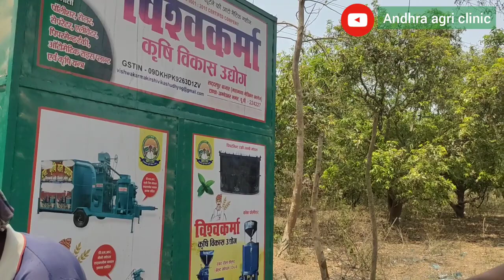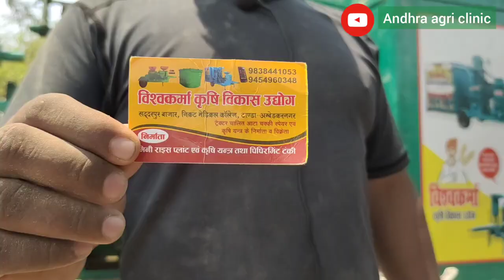ట్రాక్టర్ తో నడిచే రైస్ మిల్లు సంవత్సరం కి 8లక్షలు ఆదాయం